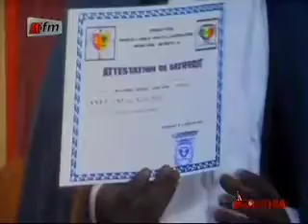Kouthia Show - Sommaire - 12 janvier 2015